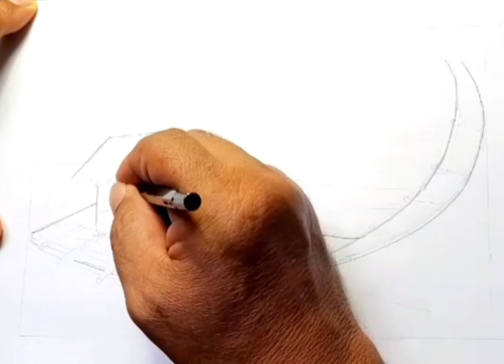WAJIBBB NONTONN || CARA MENGGAMBAR DENGAN PENSIL WARNA. MENGGAMBAR RAKIT BAMBU DENGAN PENSIL WARNA.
Assalamualaikum sahabat coretan ayah. kali ini kita akan share tentang bagaimana menggambar rakit. Rakit yang digambar ini adalah rakit bambu. nah bagaimana cara menggambar nya dengan menggunakan pensil warna?? yukk simak video ini sampai habis ya..
terima kasih sahabat. tetap semangat dan selamat berkaryaaaaaa..

Channel ini berisi informasi tentang bagaimana metode menggambar menggunakan alat dan bahan sederhana. yaitu menggunakan pensil warna.semoga bisa diterima dengan baik dan bermanfaat untuk menambah ide ataupun inspirasi sahabat semua dalam berkarya.

terima kasih.